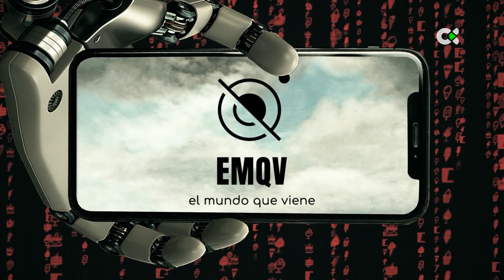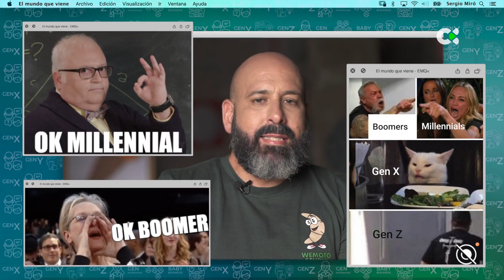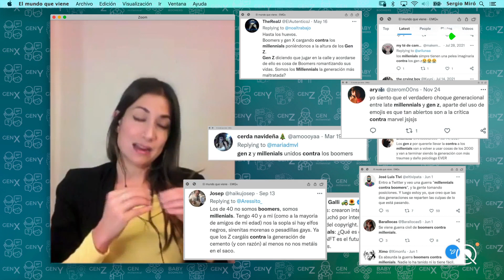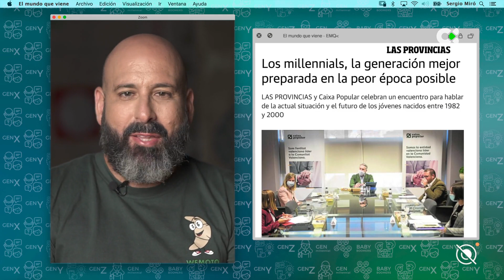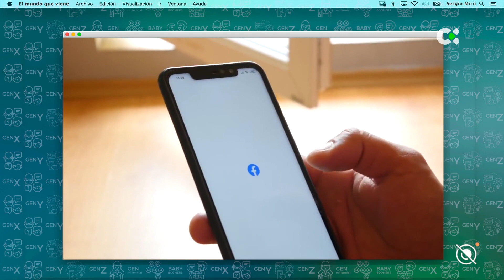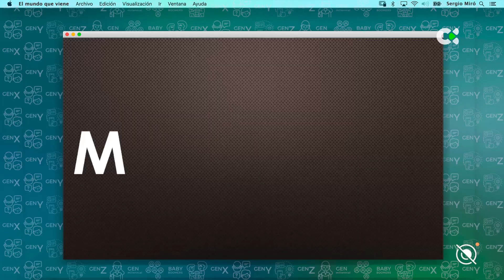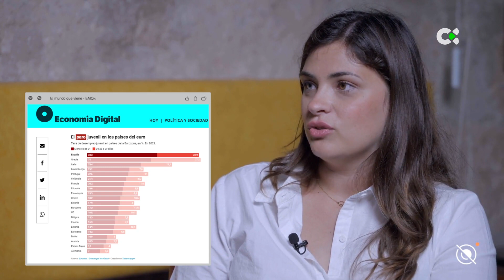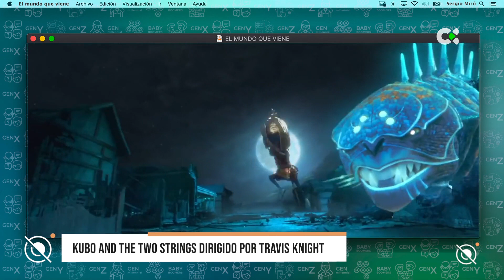El mundo que viene | ep.9 - 15/01/23